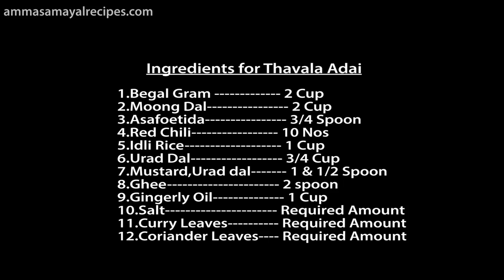Thavala Adai | தவல அடை | Thavala Adai Recipe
Ingredients For Thavala  Adai

1.Begal Gram 2 Cup
2.Moong Dal 2 Cup
3.Asafoetida 3/4 Spoon
4.Red Chili 10 Nos
5.Idli Rice 1 Cup
6.Urad Dal 3/4 Cup
7.Mustard,Urad dal 1 & 1/2 Spoon
8.Ghee 2 spoon
9.Gingerly Oil 1 Cup
10.Salt Required Amount
11.Curry Leaves Required Amount
12.Coriander Leaves Required Amount